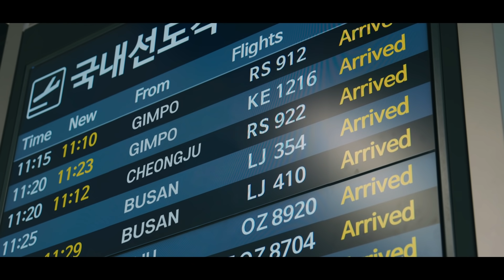[한국공항공사] 당신을 대한민국 일상으로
우리가 하는 일은
당신을 떠나게 하는 일이 아닙니다.

다시, 용기있는 사람으로
다시, 능력있는 사람으로
다시, 곁에 있는 사람으로
돌아오게 하는 일,

그리고 앞으로 나아가게 하는 일.
한국공항공사가 응원합니다 ✈